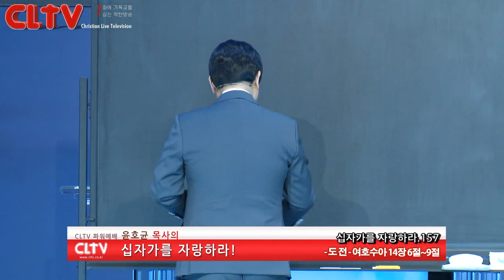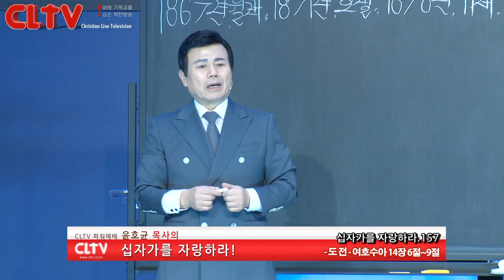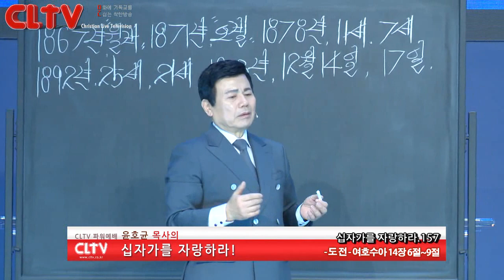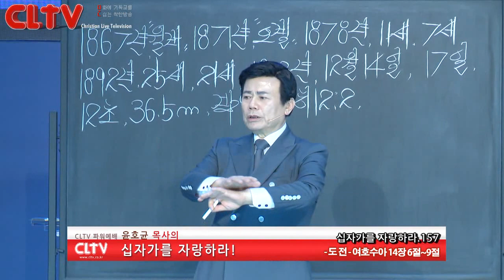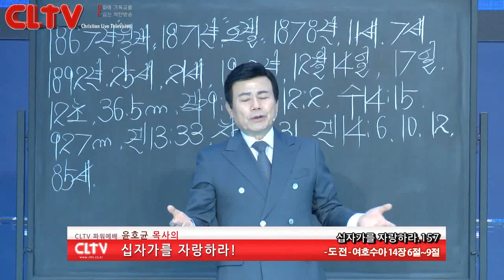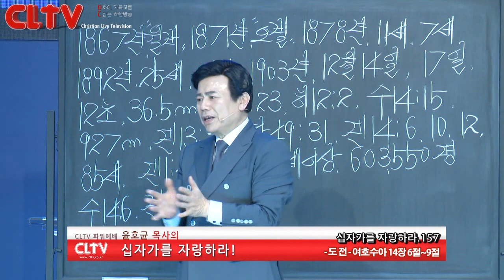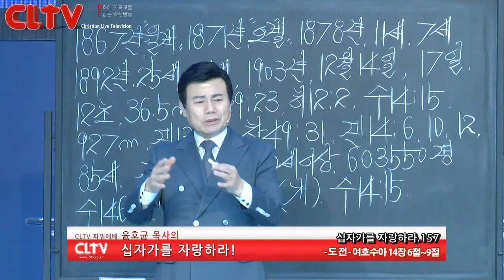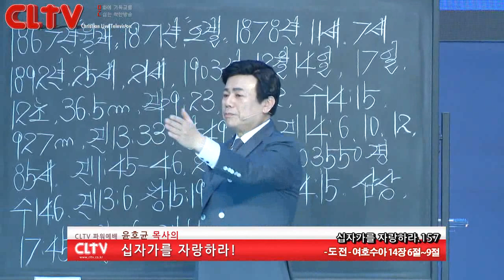CLTV파워예배_십자가를 자랑하라(157회)_'도전' 화광교회(윤호균 목사)